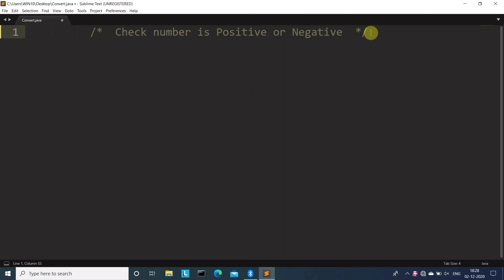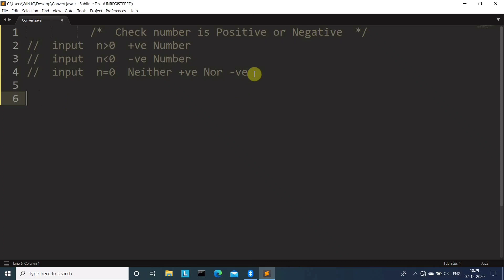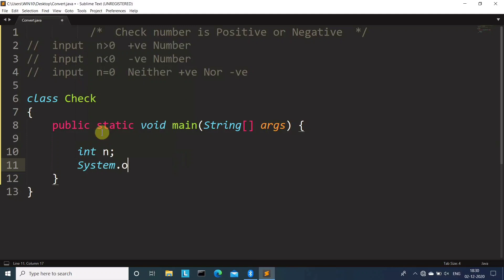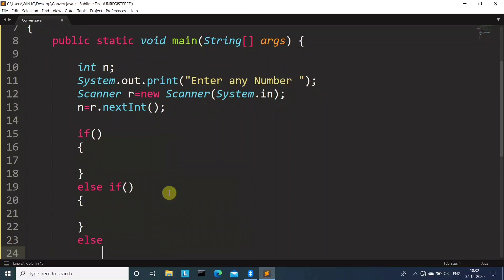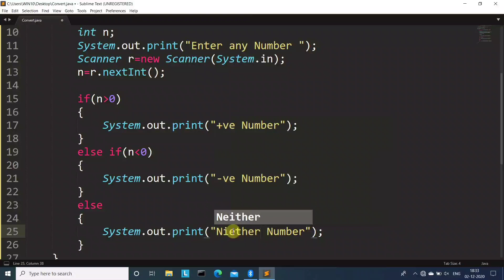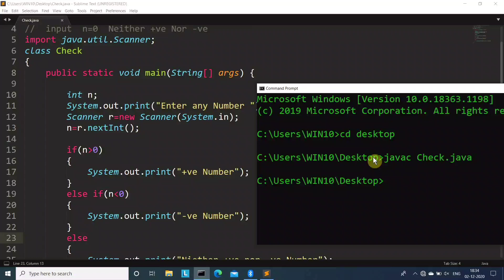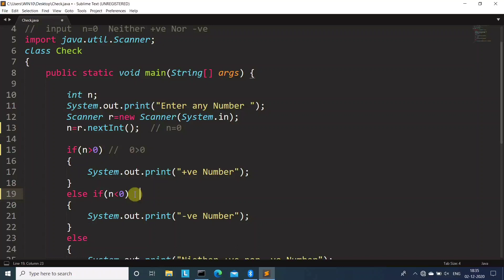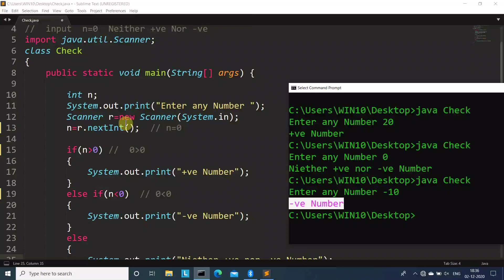Java program to check number is Positive or Negative | Learn Coding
Learn Coding